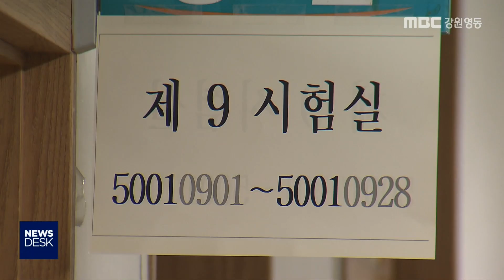[단신]대입 수능 원서 접수 내일부터 시작 190821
내일부터 2020학년도 대학수학능력시험 응시
원서를 접수합니다.
           ◀ＥＮＤ▶

 강원도교육청은 오는 11월 14일 치러지는
2020학년도 대학수학능력시험 응시원서 접수를 내일부터 9월 6일까지 도내 고등학교와
춘천 원주 강릉 등 7개 교육청에서 접수한다고 밝혔습니다.

  2020학년도 대학수학능력시험은 11월 14일
도내 7개 시험 지구 44개 시험장에서 치러지며 성적은 12월 4일 발표됩니다.